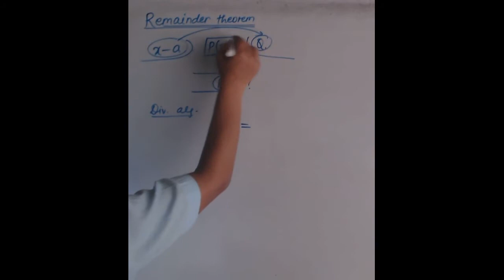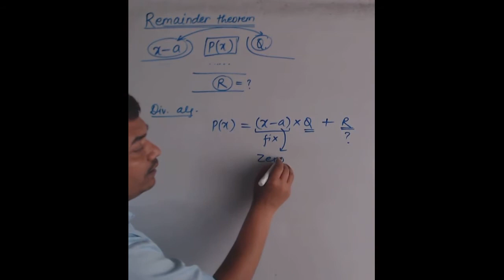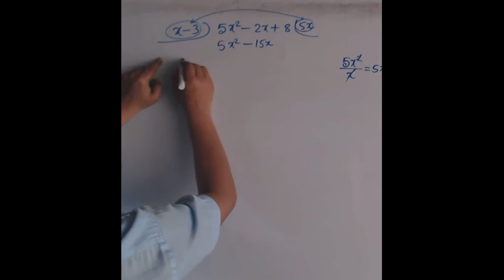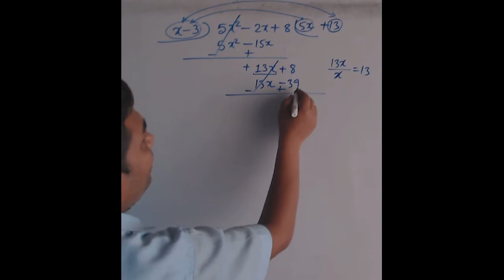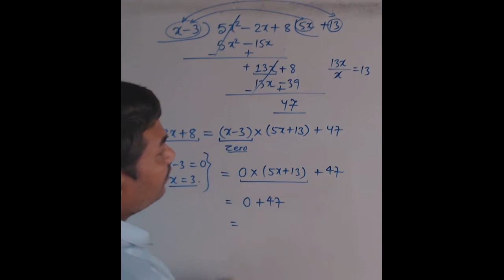Poly 14 Remainder Theorem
Remainder theorem simple theory